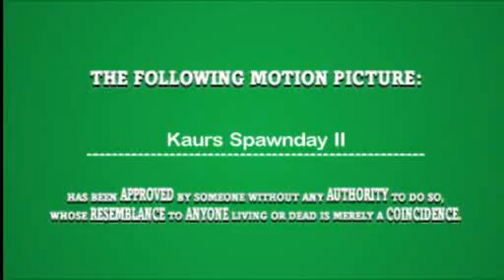Kaur's Spawnday Episode 2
This is episode two of Kaur's Spawnday. The episode, where the spawning and pwning continues.

The clip is made by me, MagicMarek. And did it with the game, The Movies.